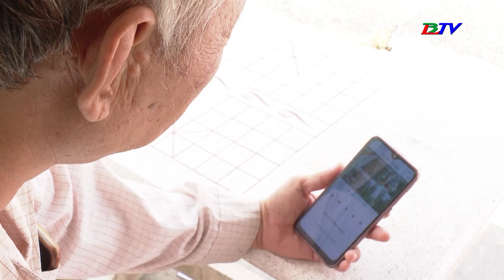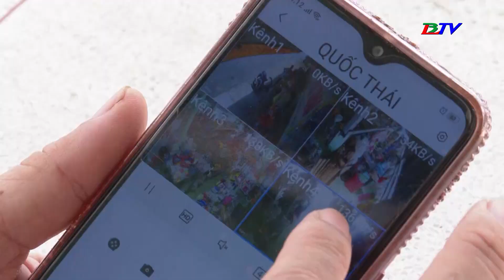Hiệu quả của mô hình “Ấp thông minh”